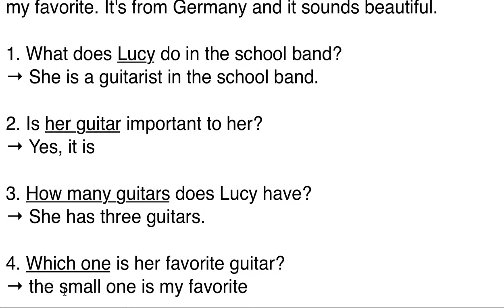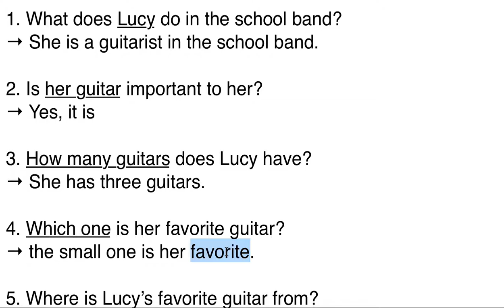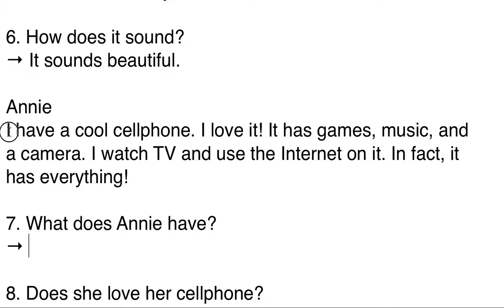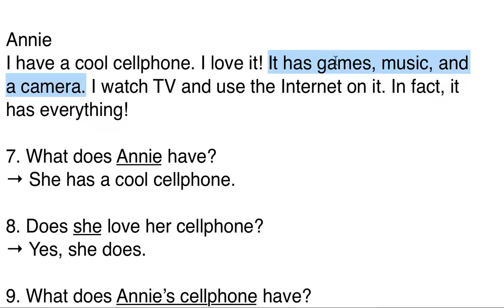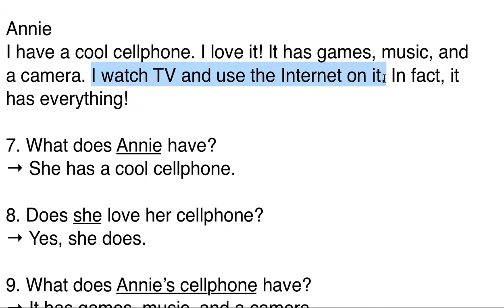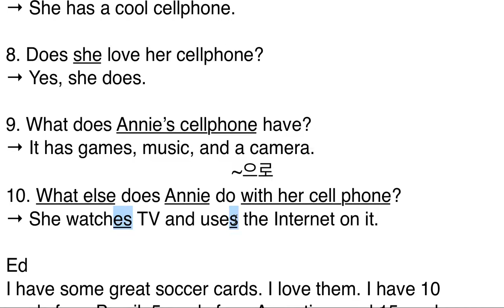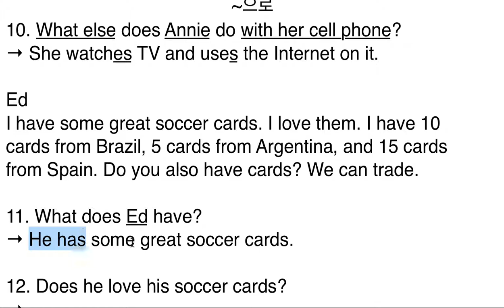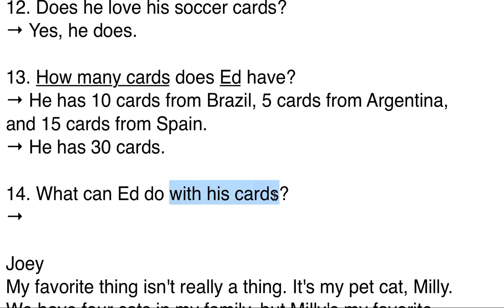중학교 1학년 2과-읽기(영어질문1)